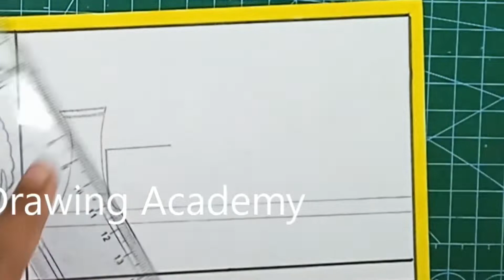factory air pollution and water pollution drawing - simple and easy | science project academy